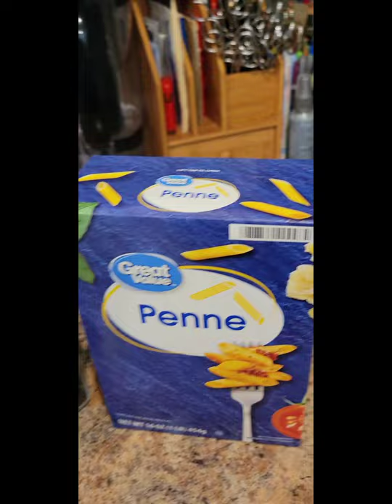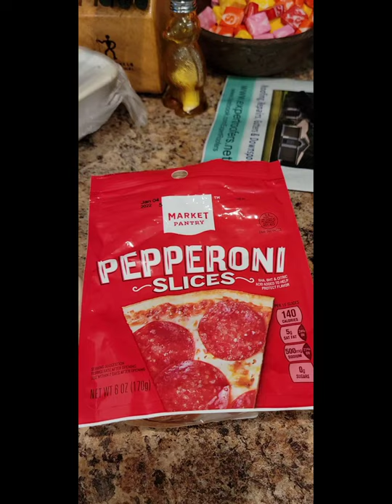Pizza Pasta Bake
Welcome back to Jeremy's Kitchen!  Today, from the YouTube channel, Twisted, I am making Pizza Pasta Bake.  Bon Appetit!